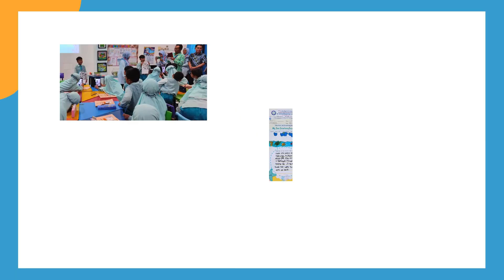Potret Cerita Kurikulum Merdeka 2024 - Differentiated Learning with Gamification Approach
🎉Potret Cerita Kurikulum Merdeka 2024🎉
Tema: Pembelajaran Terdiferensiasi
Judul: Differentiated Learning with Gamification Approach
Hai Bapak Ibu guru hebat
Saya Teacher Fiya dari SDMM Gresik Jawa Timur
Dalam Potret Cerita Kurikulum Merdeka 2024 saya berbagi praktik baik Open Class Bahasa Iggris capaian belajar Describing Sea Animal kelas dua dengan Gamification Approach.

Saya menggunakan Augmented Reality dan Quizizz Paper Based sebagai media belajar untuk siswa. Augmented reality dapat menghadirkan hewan laut di kelas secara virtual serta media dalam mengenalkan vocabularies about describing animals.
Quizizz paper based untuk mengetahui sejauh mana pemahaman siswa tentang describing words.

Belajar serasa bermain, kelas menjadi lebih hidup dan pendekatan ini sangat efetik untuk belajar  siswa zaman now.

Siswa juga diajak berfikir kritis dan kolaboratif untuk mengimajinasikan hewan laut dalam produk belajar terdiferensiasi.
siswa merdeka berkarya melalui gambar, tulisan atau membuat karya plastisin tiga dimensi. Siswa mendisplay dan mempresentasikan karya di depan kelas.

Setiap proses dan karya siswa dihargai, main belajar menjadi seru dan bersemangat.
"Bergerak Bersama, Lanjutkan Merdeka Belajar"